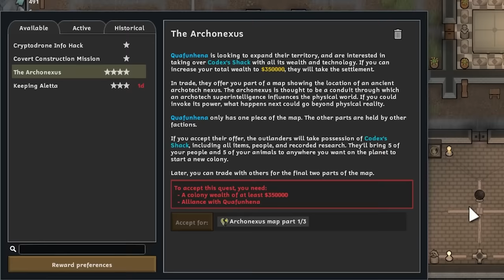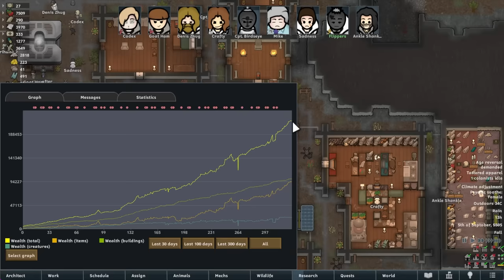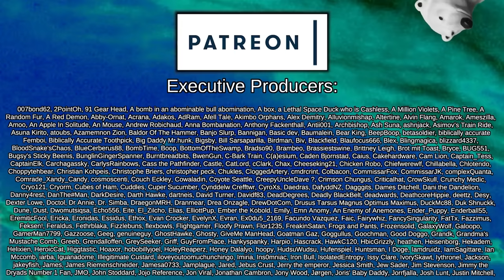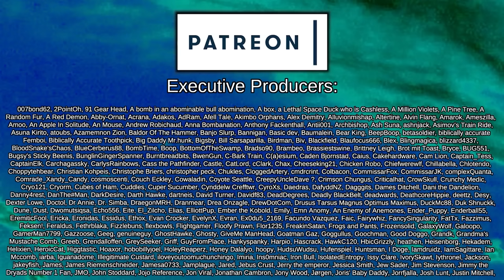Stuffed With Mechanoids | Rimworld: Punching God #9